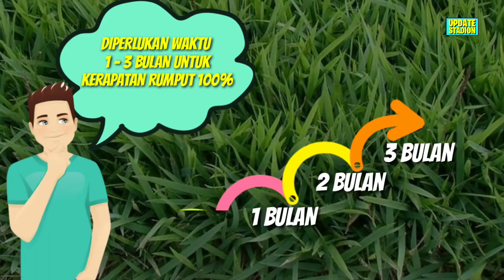CARA KUNO? Update GBT! Penanaman Rumput Zoysia Japonica, Pagar Tribun & Pemasangan Single Seat!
Hai semuanya, kembali lagi bersama channel update stadion
Update hari ini penanaman rumput zoysia japonica, pemotongan duri pagar antar tribun,  pemasangan single seat, dan akses jalan atau kawasan stadion gelora bung tomo.
Yang pertama, penanaman rumput zoysia japonica, beberapa  hari yang lalu, kontraktor mcw sports telah memulai penanaman rumput zoysia japonica. bibit rumput zoysia japonica yang terlihat kuning tersebut,  ditanam secara manual oleh para pekerja, dengan jarak sekitar 20 s.d 30 cm. Tidak ada acuan musim yang bagus untuk Penanaman rumput zoysia,  jika dilakukan di awal musim penghujan, pastikan untuk menanam setidaknya 60 hari sebelum musim penghujan berlangsung. Biasanya bibit zoysia,  tumbuh  dalam waktu 14 hingga 21 hari dalam kondisi pertumbuhan yang baik, artinya selalu rutin di rawat, namun untuk pertumbuhan rumput yang kerapatan nya mencapai 100 persen, diperlukan waktu sekitar 1 hingga 3 bulan. Tahukah kamu, bahwa Rumput zoysia japonica dipilih , karena dianggap sebagai rumput masa depan, yang tahan dengan berbagai cuaca, selain memiliki daun rumput yang tebal, rumput zosyia japonica dianggap mengurangi resiko pemain terkena cedera. Warna yang lebih yang terang , juga memungkinkan membuat pola rumput  yang cantik dan kotak-kotak.
Yang kedua, pemotongan duri pagar antar tribun.
Kabarnya, pagar antar tribun akan di hilangkan ,  hal tersebut dikonfirmasi oleh walikota surabaya, saat meninjau gelora bung tomo, pagar tribun dianggap menganggu kenyamanan dan fleksibilitas penonton. Belum ada alternatif pengganti pagar ini, apakah menggunakan pemisah tribun lainnya, atau malah dibiarkan terbuka setiap tribunnya.
Yang ketiga , pemasangan single seat terus berlanjut di tribun barat laut, dengan pemasangan kursi warna hijau dan kuning sudah hampir full, begitu pula pada  tribun barat daya. kemudian di tribun tenggara, pemasangan kursi warna hijau juga sudah terlihat banyak yang terpasang di Lantai  1 tribun. Sementara tribun vip juga semakin banyak yang terpasang, dan pola tulisan gelora bung tomo semakin  terbentuk.Target di bulan september ini, 10 hingga 15 ribu kursi akan terpasang
Kemudian progres akses jalan juga terus diperbaiki, terlihat pemerataan tanah terus berlangsung sebelum lapisan aspal untuk jalan, Selain itu kawasan stadion gelora bung tomo juga terus dipercantik.

Nah sekian update stadion gelora bung tomo hari ini!
Update stadion disini tempatnya!